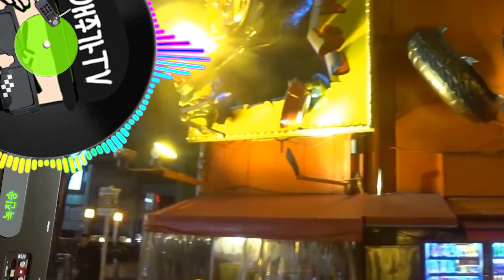참피디 - '녹진' M/V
빅사이즈님께서 만드신 노래에 편집을 더해보았습니다.

올려달라시는분이 많아 올려봅니다 !